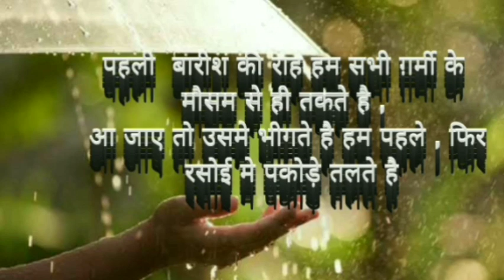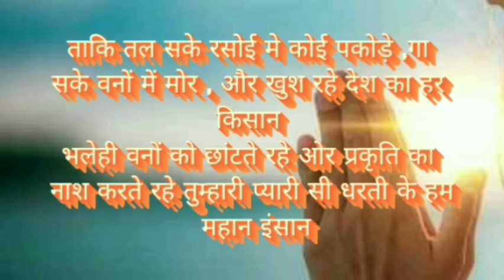Baarish | बारीश | Hindi Poetry | हिंदी कविता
The relationship of every type of Human with the rain in India has been depicted here in this poem. The effect of heavy as well as scanty rainfall on human being is expressed in here. And the poet has left you with the sarcasm...